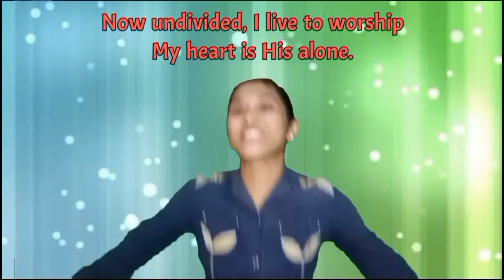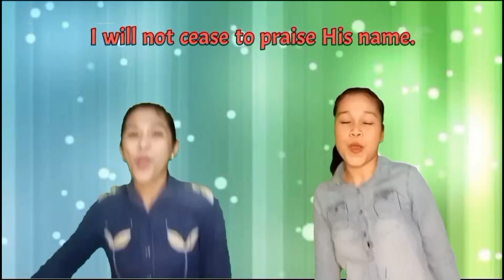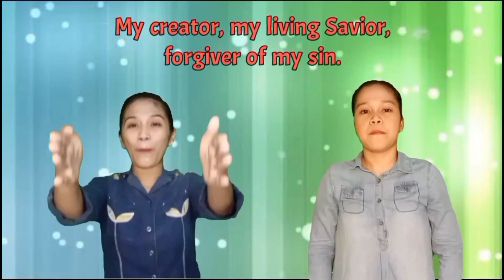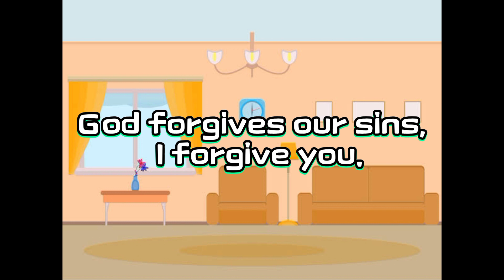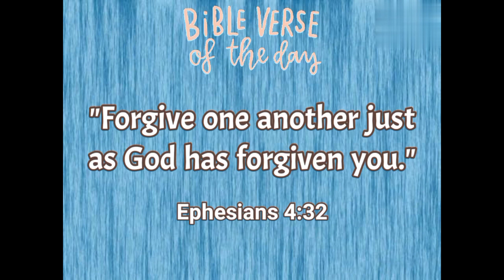Royal Kids Church || God Taught Us to Forgive Others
A blessed morning to all Royal kids, parents, and guardians!

Prepare your heart and mind as we learn from God's word today about forgiveness.

Let's worship our Lord through our singing and dancing. Be excited and participate in the activities prepared for us.

Don't forget to eat your breakfast and be ready for our Online Sunday School!

Tune in to our FB page or Youtube channel at exactly 9:00 AM.

You can also share this link to your friends.

See you Royal Kids. Enjoy!
"Forgive one another just as God has forgiven you. " Ephesians 4:32